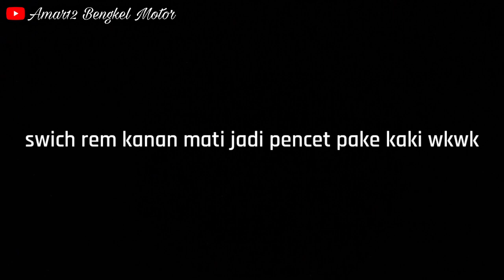penyebab mesin vario bunyi dugdugdug nyaring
Salam hormat dari kami amar12 chanel.

semoga menambah wawasan & pengalaman.

silahkan gabung digrup fb saya sahabat amar12 untuk mempererat tali persaudaraan.

FGJ FAMILY

mbak dini
penelusuran hantu
topik